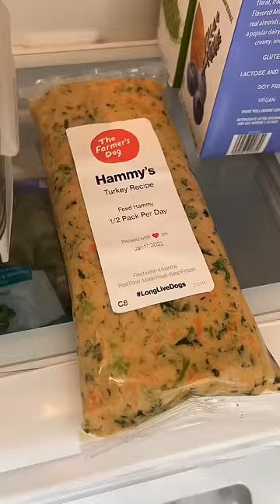DOG CHOWS DOWN!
ad your dog's long term health is a top priority. Feed your pup fresh cooked meals!